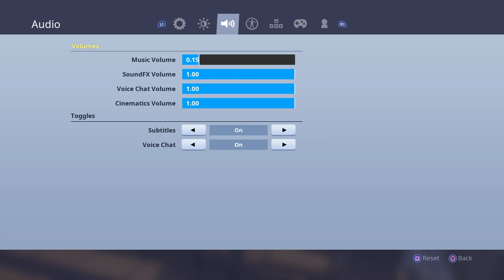Fortnite playground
Hi it’s me scooby Ferrer aka bannaboi52 aka Kevin Quezada ferrer,I’m been posting vids in 2017 it was a blog channel but idk.